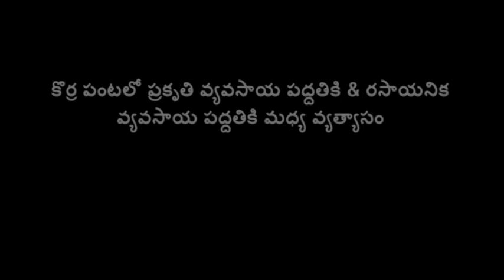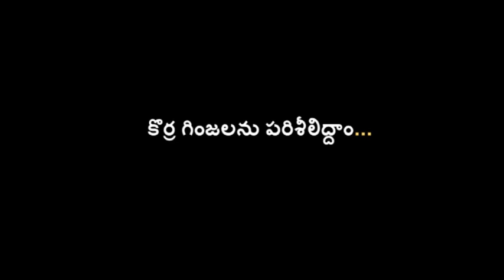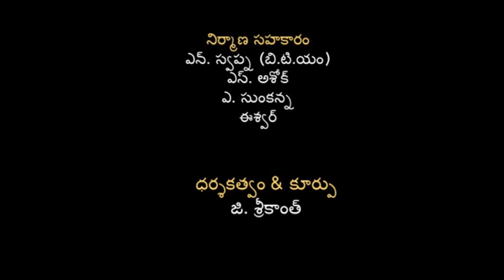Foxtail Millet crop comparison _ Natural Farming _ Kurnool